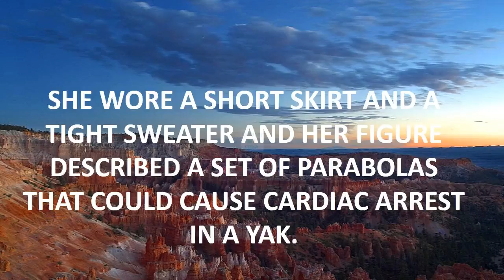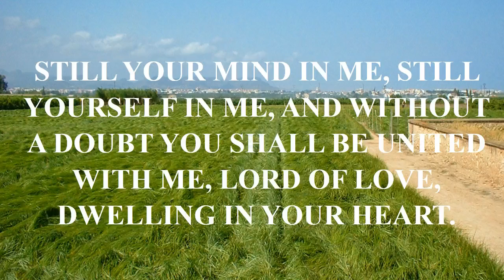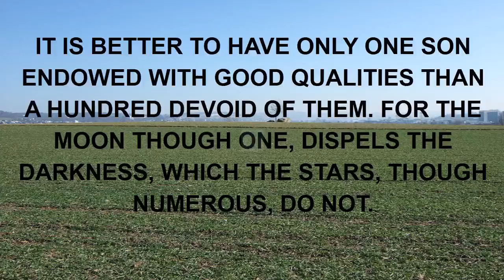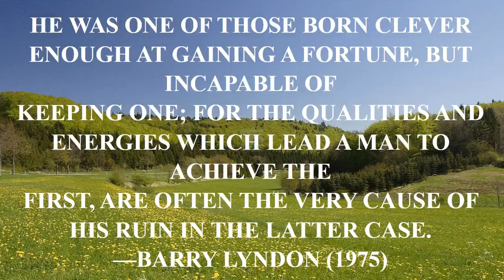funny quotes voting